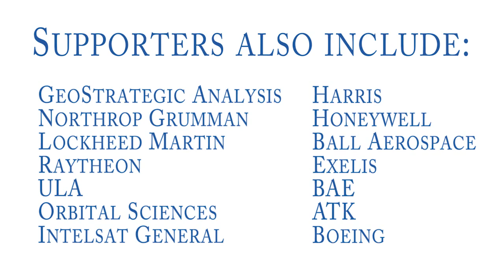Wrap Up of Breakfast Series "The Value of Space to the Warfighter"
This was the final installment of the 2014 Breakfast Series "The Value of Space to the Warfighter."  The keynote speaker was General Hyten.

Gen. John E. Hyten is Commander, Air Force Space Command, Peterson Air Force Base, Colorado. He is responsible for organizing, equipping, training and maintaining mission-ready space and cyberspace forces and capabilities for North American Aerospace Defense Command, U.S. Strategic Command and other combatant commands around the world.  General Hyten oversees Air Force network operations; manages a global network of satellite command and control, communications, missile warning and space launch facilities; and is responsible for space system development and acquisition. The command comprises approximately 40,000 space and cyberspace professionals assigned to 134 locations worldwide. General Hyten also directs and coordinates the activities of the headquarters staff.